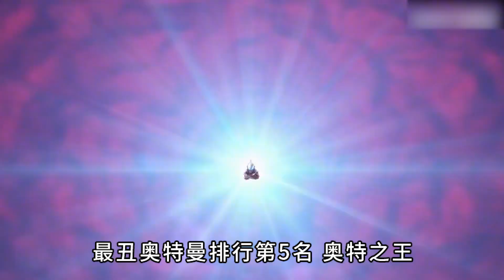最丑奥特曼排行：丑出新高度，我笑了